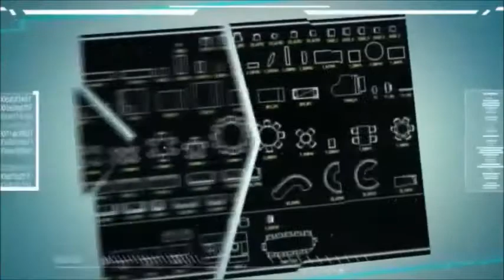【CAD Drawings Download 】Ceiling design and detail plans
★【Architectural CAD Drawings】
Download Autocad Drawing,Sketchup models,3dmax models

Download CAD Drawings | AutoCAD Blocks | AutoCAD Symbols | CAD Drawings

Download Over 50000+ 2D ,3D CAD DWG Files Autocad Drawings Now!!

The Best Online Home Decor Stores | HomeDecoStore.NET

Free,download,autocad,blocks,details,Architecture,drawings,Landscape,dwg,3dmax,revit,sketchup,3D models,CAD models,decoration,interior design,urban design,city plans,elevation

★Over 20000+ CAD Blocks and Drawings Download
High quality CAD Blocks and Drawings Download!